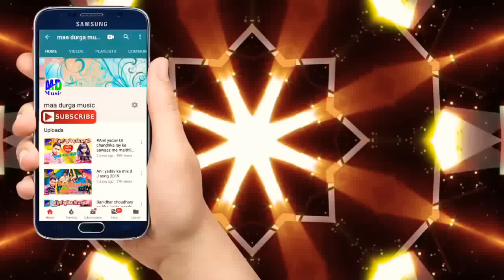चुबैई छौ महिना के पानी singer-kishore kumar maithili d. J song,,,Maa Durga music 7004452629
अगर आप लोग मैथिली गित पसंद करते हैं तो
मैथिली भाषा कि सान
माँ दुर्गा music .।।।
Director-Anil yadav
Produser-gyanu yadav.
         आडियो बिडियो बनवाने के लिए एक
वार जरुर 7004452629 पर फोन करे।
Thanks